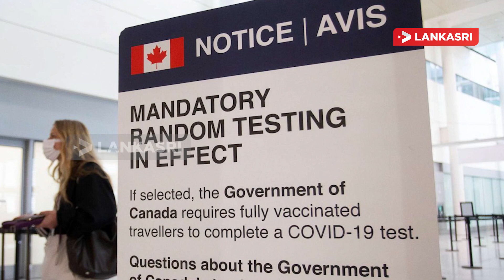இரண்டு குடும்பங்களை கொலை செய்ய திட்டமிட்ட 12 வயது சிறுமி | World News Tamil